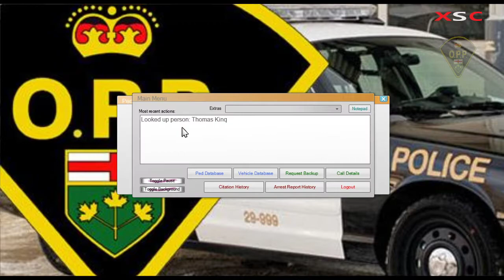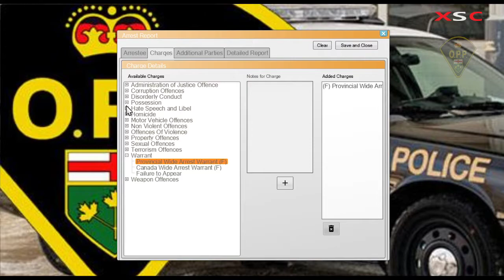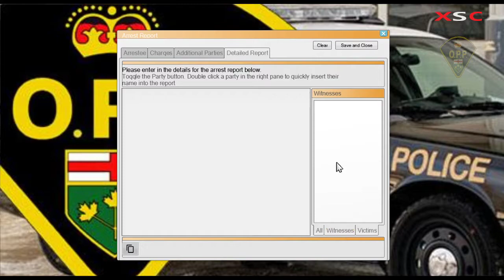Canadian LSPDFR Episode 128 (O.P.P)(Highspeed Chase With Roll Over)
I'm a Canadian Youtuber where I do all kinds of games. From ranging (American Truck Simulator, Fire Sims, Bus Sims, Building Sims. I'm Also skinner where I try replica most home city.

Cheers to  Awesome fan/supporters